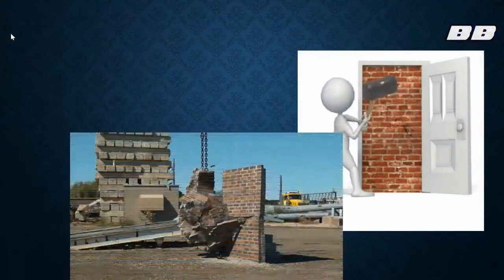Breaking Barriers: A Conversation with Gen Z LGBTQ+ Women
We welcome Dino and Kim's daughters to the show, both of whom are young women and members of the LGBTQ+ community. Join us as we hear how absolutely fascinating and intelligent they are.